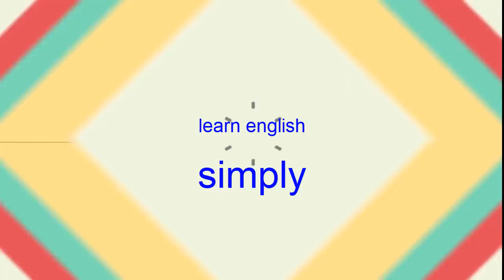🟢Learn easy English with 𝘽𝙧𝙖𝙞𝙣𝘽𝙤𝙭! Learn English fast! Start here. Course Ⓐ Level 🅰1